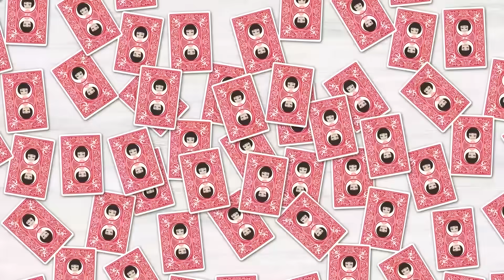ある日突然「貴女の旦那の子供を妊娠したの」と夫の部下を名乗る女性が家に⇒でも数日後、女の勘違いが発覚した結果ｗ【スカッとする話】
イシシッ！パニ子だよ＼(￣▽￣ )今回はある日突然「貴女の旦那の子供を妊娠したの」と旦那の部下を名乗る女性のスカッとストーリー！皆さんの周りにも不倫の修羅場に巻き込まれたことがる人、いませんか？